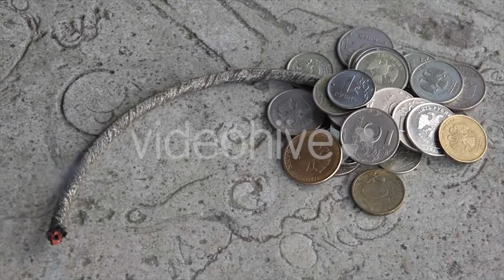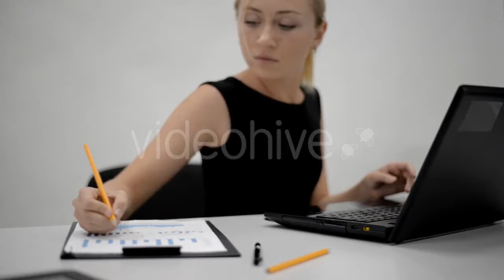Woman Lying On Massage Table - (people) Stock Footage | Mega Pack +40 items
Download